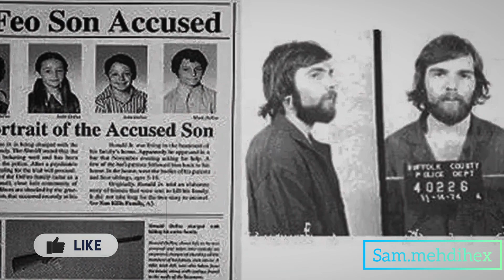😱😱پدری که در آمیتی ویل خانوادشو به قتل رسوند | ‼️😱رازهای خانه ی تسخیر شدهی آمیتی ویل😱😱‼️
خانه ای تسخیر شده که دو خانواده رو نابود کرد

تو این ویدیو در مورد خونه ی آمیتی ویل که یه فیلم ترسناک هم ازش ساخته شد. با جزئیات کامل حرف زدم.‼️

میگن هیچجا خونه ی خود آدم نمیشه اما این خونه نه تنها آرامشی نداده بلکه آرامشو برای این خانواده تبدیل به مرگ کرده و هرکسی بعد این خانواده به این خونه اومده به دست ارواح و اشباح اذیت شده به و تمام مدارک و اسناد رو تو کلیپ کاملا توضیح دادم...😱

در دنیای ترسناک و هیجانی من همراهم باشید❗️

تو این کانال تازه ترین داستانها و تحقیقات ترسناک ، ماورایی ، جنایی و معمایی رو باهم تجربه و بررسی میکنیم .♻️

اگر به دنبال تجربه ای پر از ترس هیجان و پیچیدگیهای ذهنی ،هستی دنیایی از ترس و هیجان✡️

منتظرته☦️

آماده ای برای تجربه ترس واقعی؟🔯

اگر به این موضوعات علاقه داری، چنلم رو سابسکرایب کن تا به جمع خانواده ما بپیوندی.❤️❤️‍🔥

شبکه های اجتماعی حتما فالو کنین

چنل یوتیوب : • / @sam.tajari  ‼️☠️❌️